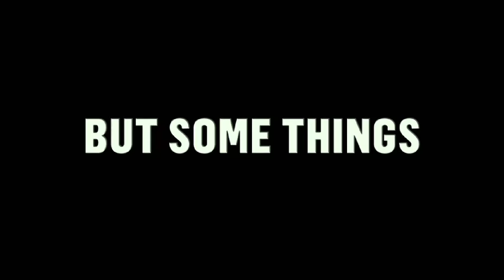BARBERSHOP "THE NEXT CUT TRAILER"